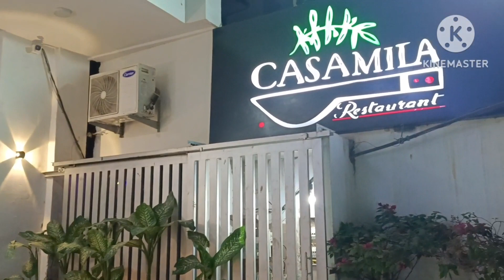Dream Land Mela/ माएके में आखिरी दिन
casamila resturent
dream land varanasi
dinner time
varanasi
fun fair
mela in varanasi
new year celebration
resturent in varanasi
best resturent